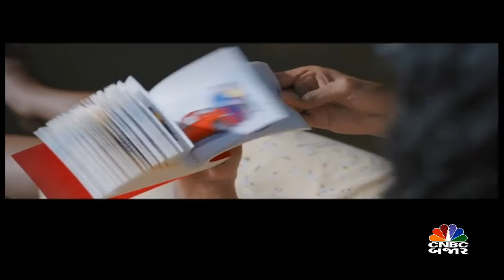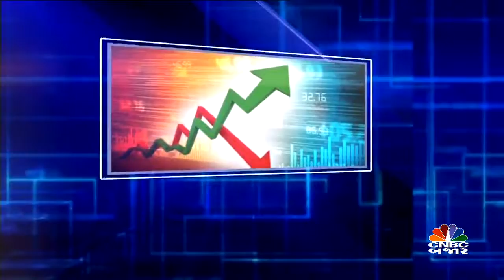MARKET MASTERS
માર્કેટ એક્સપર્ટ નિપુણ મહેતા સાથે બનાવો રોકાણની રણનીતિ માત્ર CNBC-બજાર પર